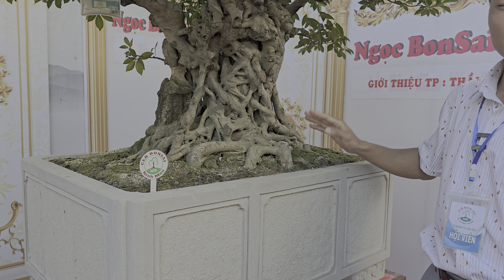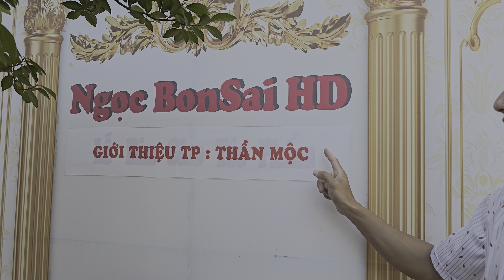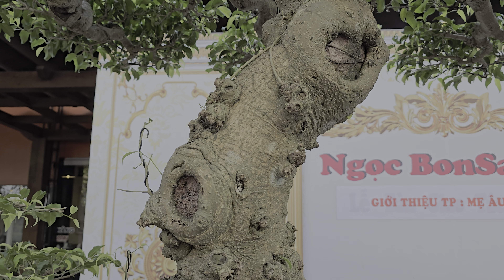LỊCH SỬ ngọn ngành TP SI QUÝ của em NGỌC tại TL Bonsai Kinh Môn - Hải Dương .